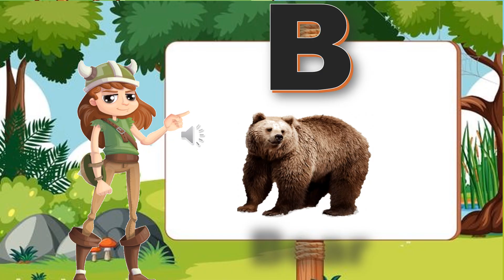a for apple b for ball, a b c d e f g, abcd, abc alphabet, abc song